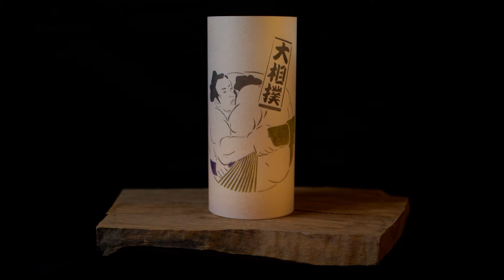SUMO 相撲 - Japanese Lamp (032L)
You can buy this japanese lamp on ShinoStore.com

Sumo is a competitive full-contact wrestling sport where a rikishi (wrestler) attempts to force another wrestler out of a circular ring (dohyō) or to touch the ground with anything other than the soles of the feet. The sport originated in Japan, the only country where it is practiced professionally. It is generally considered to be a gendai budō (a modern Japanese martial art), though this definition is incorrect as the sport has a history spanning many centuries. Many ancient traditions have been preserved in sumo, and even today the sport includes many ritual elements, such as the use of salt purification, from the days when sumo was used in the Shinto religion. Life as a wrestler is highly regimented, with rules laid down by the Sumo Association.

Sumo matches take place in a dohyō: a ring, 4.55 metres (14.9 ft) in diameter and 16.26 square metres (175.0 sq ft) in area, of rice-straw bales on top of a platform made of clay mixed with sand. A new dohyō is built for each tournament by the bout callers (or yobidashi). At the center are two white lines, the shikiri-sen, behind which the wrestlers position themselves at the start of the bout. A roof resembling that of a Shinto shrine may be suspended over the dohyō.

Professional sumo is organized by the Japan Sumo Association. The members of the association, called oyakata, are all former wrestlers, and are the only people entitled to train new wrestlers. All practicing wrestlers are members of a training stable (heya) run by one of the oyakata, who is the stablemaster for the wrestlers under him. Currently there are 47 training stables for about 660 wrestlers.

All sumo wrestlers take wrestling names called shikona, which may or may not be related to their real names. Often wrestlers have little choice in their name, which is given to them by their trainer (or stablemaster), or by a supporter or family member who encouraged them into the sport. This is particularly true of foreign-born wrestlers. A wrestler may change his wrestling name several times during his sumo career. In rare instances, some sumo wrestlers have kept their real family names as their shikona, prominent examples being Wajima, Hasegawa and Shimotori.

Sumo wrestling is a strict hierarchy based on sporting merit. The wrestlers are ranked according to a system that dates back to the Edo period. Wrestlers are promoted or demoted according to their performance in six official tournaments held throughout the year. A carefully prepared banzuke listing the full hierarchy is published two weeks prior to each sumo tournament.

In addition to the professional tournaments, exhibition competitions are held at regular intervals every year in Japan, and approximately once every two years the top ranked wrestlers visit a foreign country for such exhibitions. None of these displays is taken into account in determining a wrestler's future rank. Rank is determined only by performance in Grand Sumo Tournaments (or honbasho), which are described in more detail below.

There are six divisions in sumo: makuuchi (maximum 42 wrestlers), jūryō (fixed at 28 wrestlers), makushita (fixed at 120 wrestlers), sandanme (fixed at 200 wrestlers), jonidan (approximately 185 wrestlers), and jonokuchi (approximately 40 wrestlers). Wrestlers enter sumo in the lowest jonokuchi division and, ability permitting, work their way up to the top division. A broad demarcation in the sumo world can be seen between the wrestlers in the top two divisions known as sekitori and those in the four lower divisions, known commonly by the more generic term rikishi. These differences in compensation, privileges and status are enumerated here.

The topmost makuuchi division receives the most attention from fans and has the most complex hierarchy. The majority of wrestlers are maegashira and are numbered from one (at the top) down to about sixteen or seventeen. In each rank there are two wrestlers, the higher ranked is designated as "east" and the lower as "west", so the list goes #1 east, #1 west, #2 east, #2 west, etc. Above the maegashira are the three champion or titleholder ranks, called the san'yaku, which are not numbered. These are, in ascending order, komusubi, sekiwake, and ōzeki. At the pinnacle of the ranking system is the rank of yokozuna.

Yokozuna, or grand champions, are generally expected to compete for and to win the top division tournament title on a regular basis. Hence the promotion criteria for yokozuna are very strict. More than one wrestler can hold the rank of yokozuna at the same time.